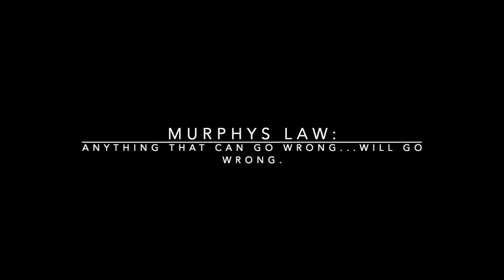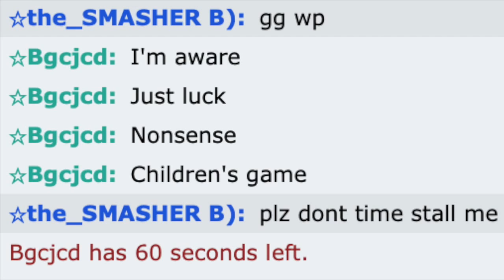Murphy's Law: Anything that can go wrong WILL go wrong.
Science + pokemon = digimon? But seriously though, let me know if you enjoyed this video by leaving a like or a comment in the comment section down below! I really do appreciate all of you that watch my videos and I sincerely hope that all of you have an amazing weekend!

In today's video, I showcase some replays where unfortunate RNG happens, whether its misses, flinches, hax etc...you name it! The first replay was from my sudowoodo video, so I apologise if it seems repetitive, but the RNG was just too nuts not to include! We technically do encounter our typical salty/toxic kids/noobs, but I chose not to include it in the video because it just didn't fit that well.